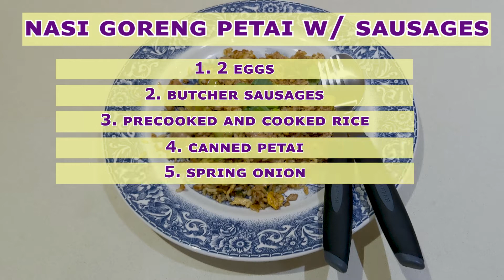Nasi Goreng | Simple Indonesian Fried Rice | COME COOK WITH ME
Here is a collaboration with my hubby and his famous Nasi Goreng Petai with a twist of butchers sausage.

Tools you will need:
1. Wok
2. Wooden spoon or equivalent

Ingredients for two people:
1. 2 eggs
2. Butchers sausage - you can use chicken or whatever you prefer. You can also keep it vegetarian
3. precooked rice (last nights rice cooled down in the fridge) or microwave rice
4. Canned/ frozen petai (indo stinky beans - they are delish trust me)
5. Spring onions (white end for cooking, green ends for garnish)
6. Seasoning:
6a. Ginger (you can use fresh one, we used cold blended paste)
6b. Garlic (you can use fresh one, we used cold blended paste)
6c. Sweet Soy sauce (try getting Kecap Manis - it's the best)
6d. Bumby Nasi Goreng Kecap (any good Asian grocer will have it :))
6e. Salt (don’t need to much of it, as the sausage & the nasi goreng seasoning will give it most of the taste)
7. Oil (we use Rice bran oil as you can really heat it up)
8. A little bit of butter

Preparation time: 5-10 min (depends how fast you can chop)
Cooking time: max 20 min

Step by step:
1. Chop the onion and keep the green and white ends separate
2. Peel and chop the sausage roughly
3. Wash the canned petai thoroughly
4. Heat up oil until the wooden spoon bubbles and spread the oil in the wok
5. Drain the oil so you only have a think coat in the wok
6. Fry the sausage on medium heat. Break it up into minced and let it brown
7. Take the sausage out and set aside
8. Crack the egg in the pan and add the Nasi Goreng seasoning
9. Stir the egg
10. After a short time add the petai
11. After a short time add the white ends of the spring onion
12. Add the rice followed by Ginger, Garlic, Salt and Sweet Soy sauce
13. Stir everything thoroughly and break up the rice
14. Add back the meat in
15. Plate it and garnish with the green ends of the spring onion
16. ENJOY!
Camera:
Pixel 3 XL Phone camera

OUTRO | Palmtrees